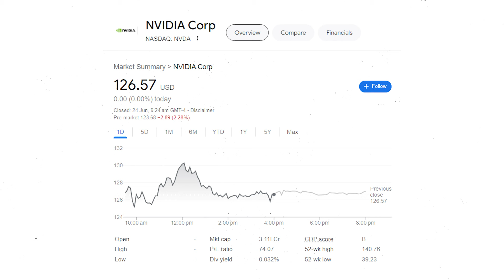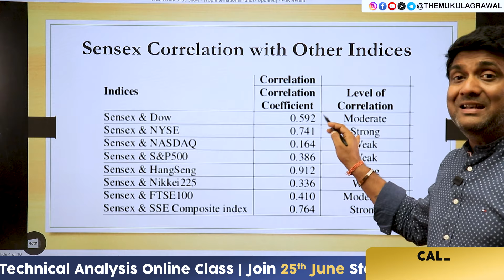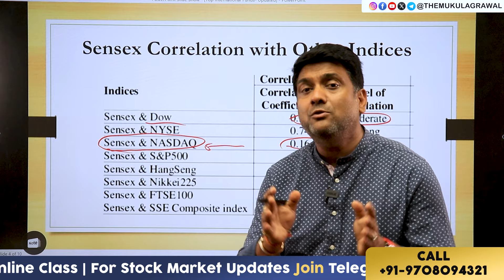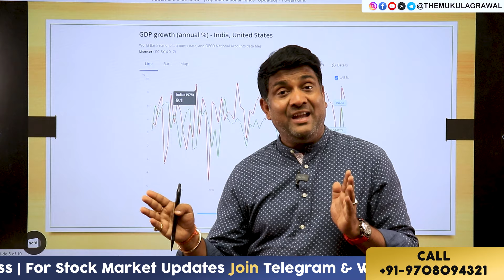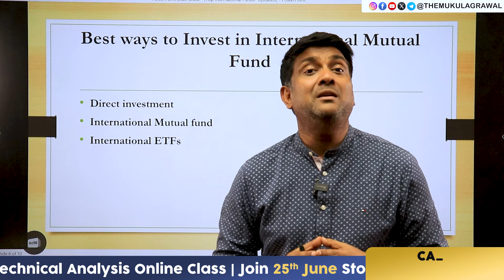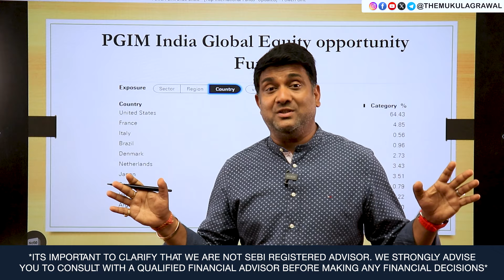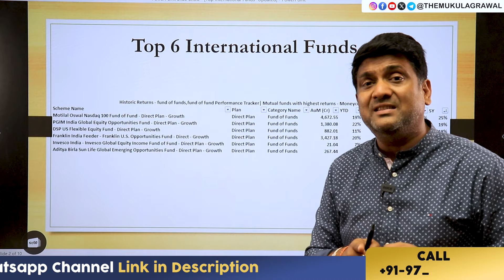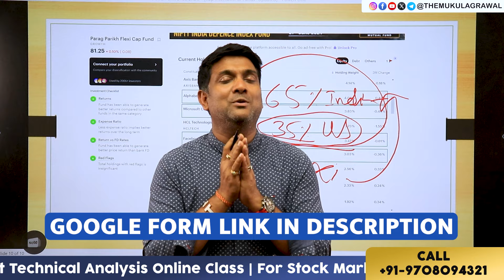Best International Mutual Funds 2024 | US Mutual Fund To Invest from India 2024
Get 15000RS Worth "Trading Strategy" & Entry in TRADER'S CLUB,If your account in your favourite  broking  firm with us -

TAGS